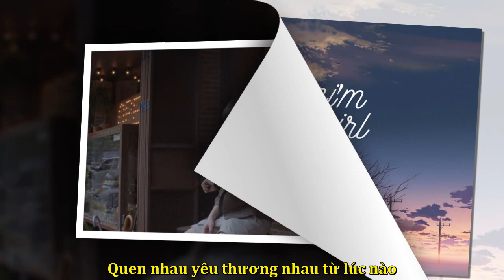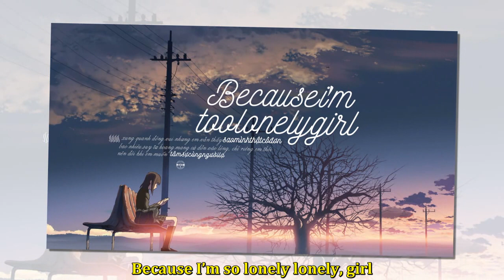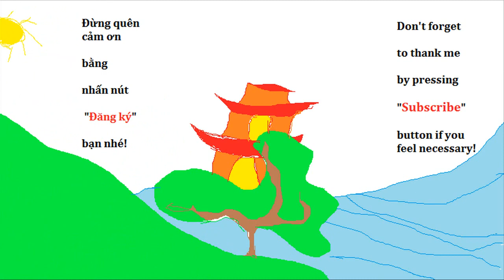Lyrics_Tâm sự với người lạ_Tiên Cookie_Lời bài hát mới nhất 2019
Tâm Sự Với Người Lạ
Singer: Tiên Cookie
Made by: MyQNam
Published date: December 29, 2018